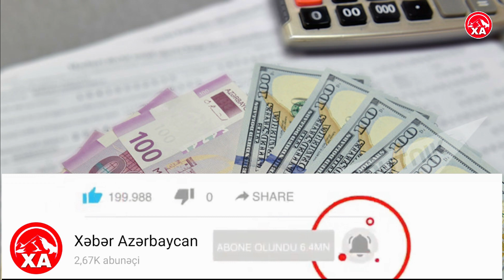Pensiyalarla Bağlı Şad Xeber...Mütleq İzleyin !!!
Xeber paylasilan menbenin linki butun videolarin aciqlama qismində qeyd olunur.
✓Xeber Azərbaycan kanalina Abunə olmağı unutmayin...
✓Hər gün dvamli olaraq yeni xəbərlər paylasilir...
✓Kanali Şikayət etməyin,Muəllif hüquqları ilə əlaqədar şikayətiniz olsa bize bildirin...

©️2020 Xəbər Azərbaycan